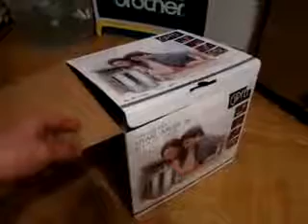The Super Fast Cat Attacks Ninja Cat